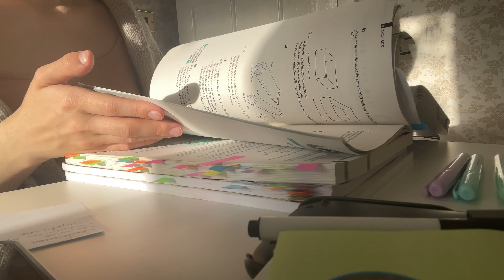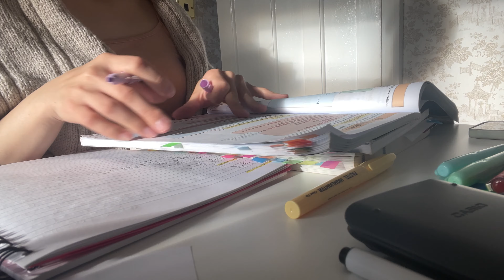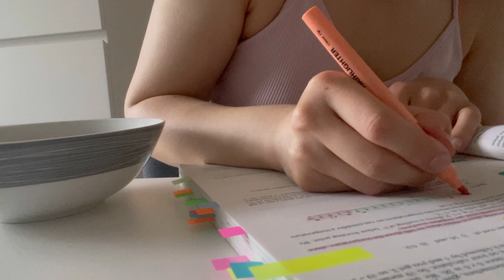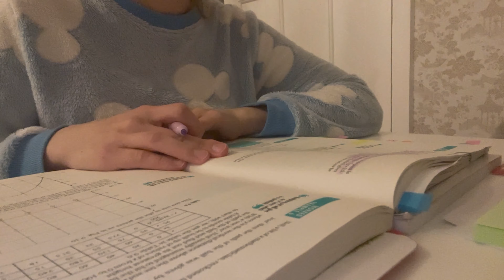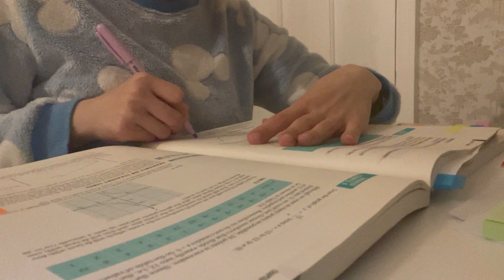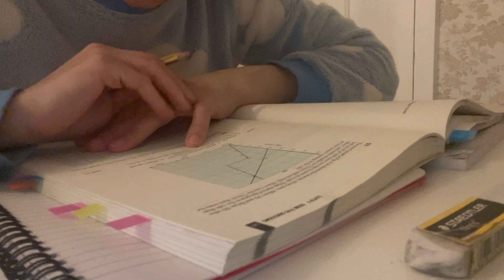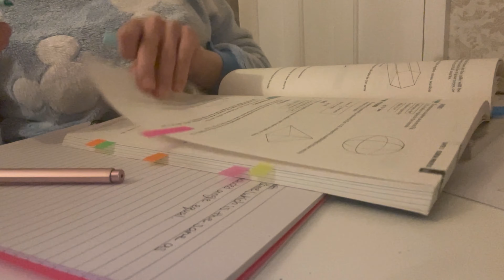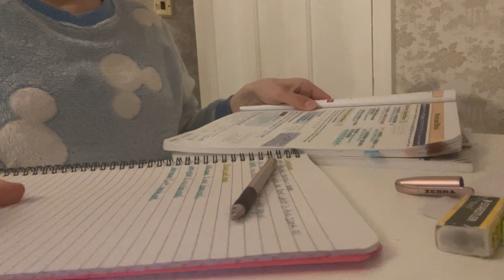STUDY VLOG | lots of studying & being productive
To hear the rain sound, please turn the volume all the way up 💜

I'm studying Mathematic